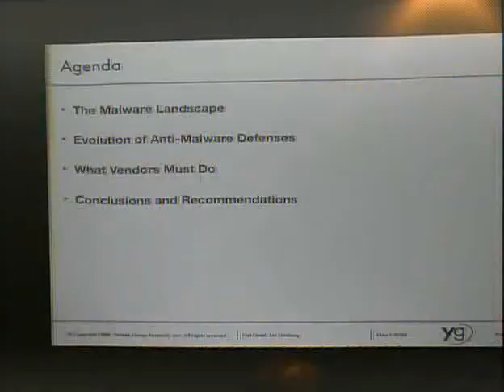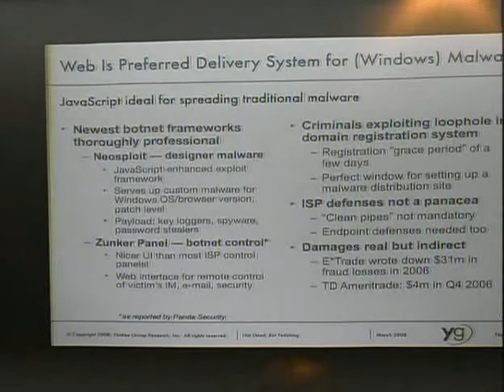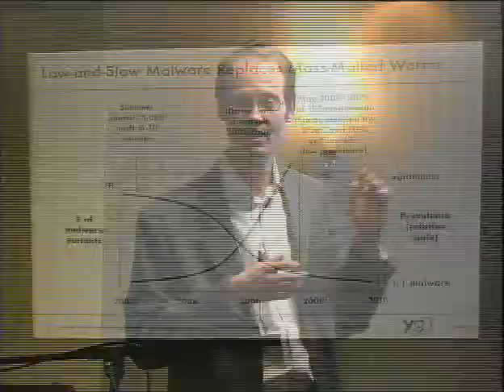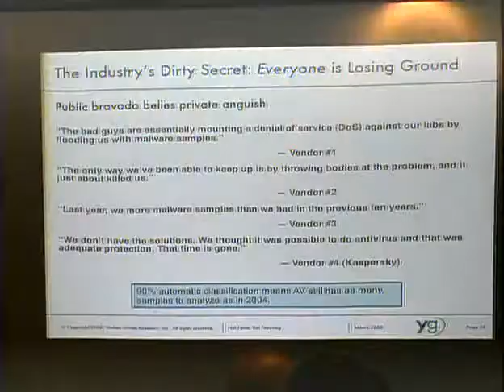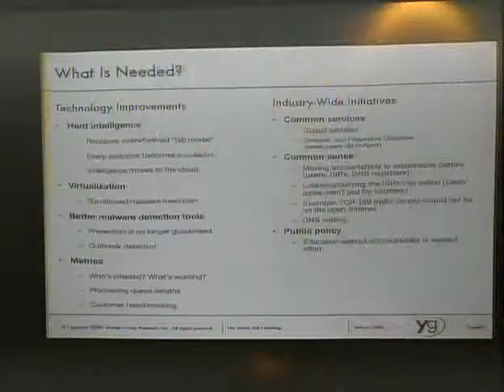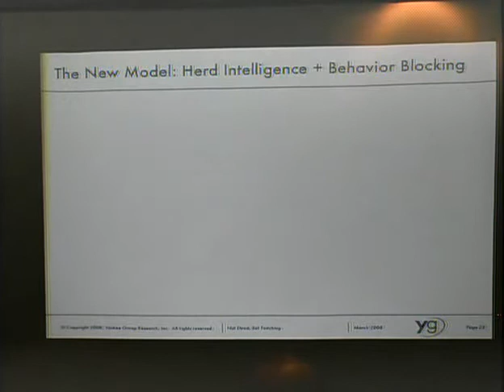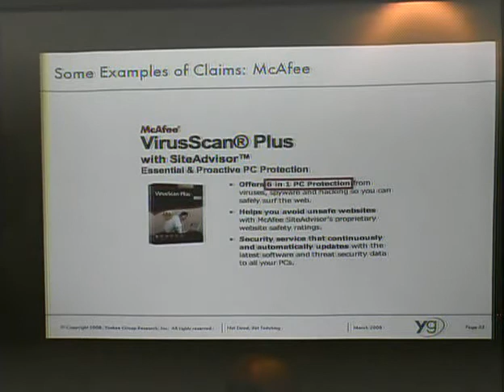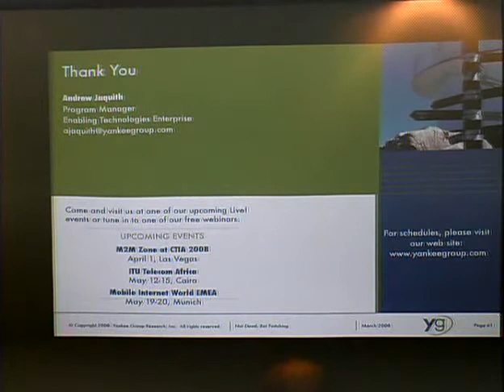SOURCE Boston 2008: Not Dead But Twitching: Anti-Virus Succumbs to the Scourge of Modern Malware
Speaker: Andrew Jaquith

The security of PCs is no longer a tractable problem that can be solved by better engineering, more thorough code reviews, user education or bigger budgets. Financially motivated malware is forcing anti-malware vendors to dramatically change strategies. By 2010, vendors will largely abandon the signature-based technologies that have been the mainstay of the anti-virus industry for 20 years.